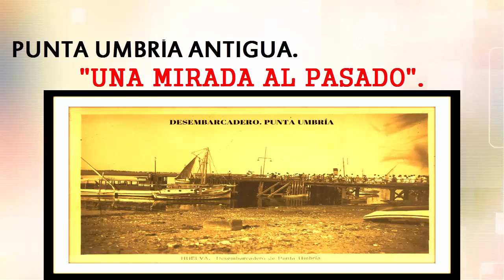PUNTA UMBRÍA . "UNA MIRADA AL PASADO". VÍDEOS DE HUELVA.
VÍDEOS DE HUELVA. MAGNÍFICAS FOTOS DE LA PUNTA UMBRÍA ANTIGUA, GRACIAS A LA  APORTACIÓN DE ASOCIACIÓN DE FILATELIA Y NUMISMÁTICA SAN JOSÉ.